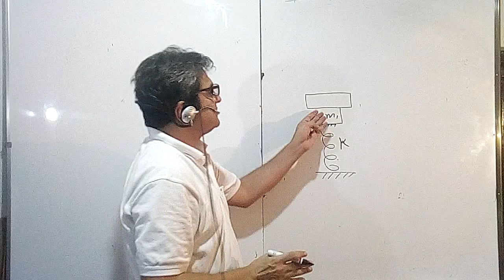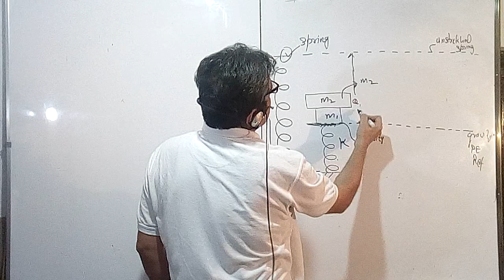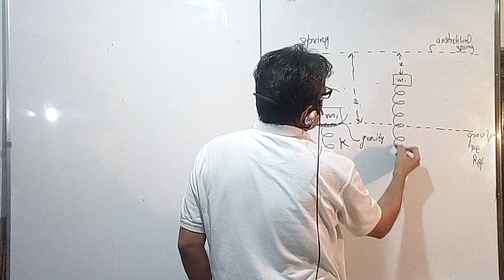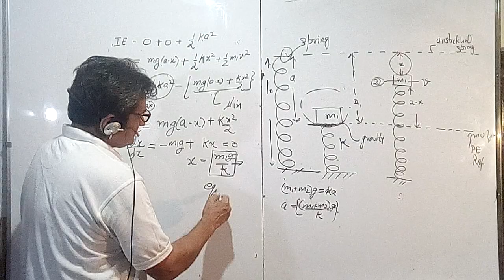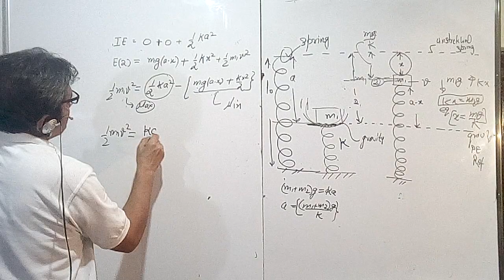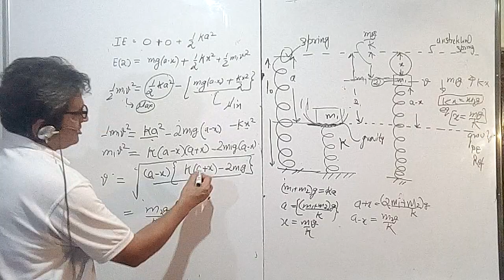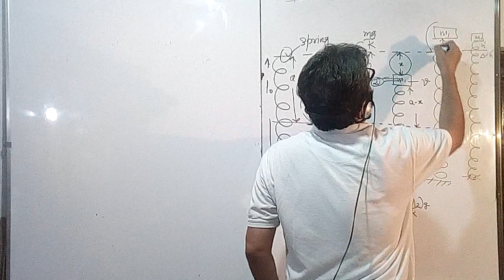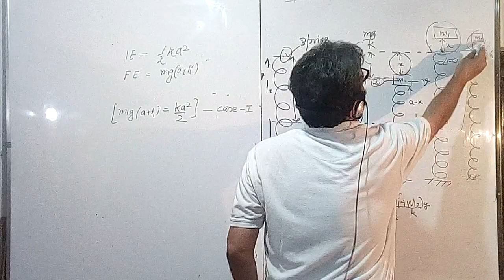Two masses on spring, one is removed ,what I'd max velocity of mass left In HINDI